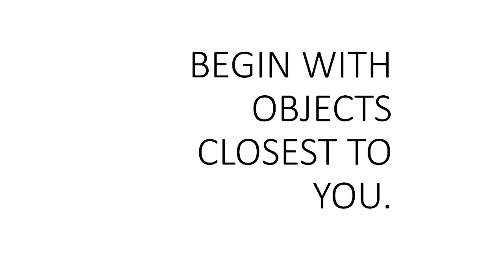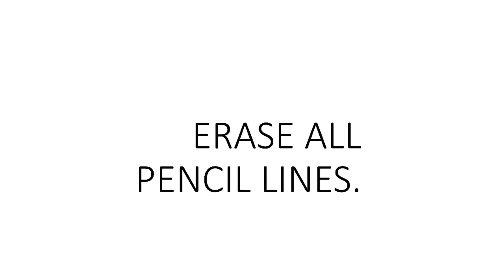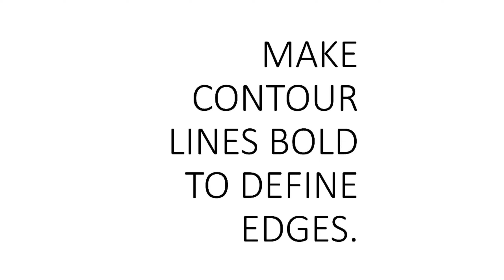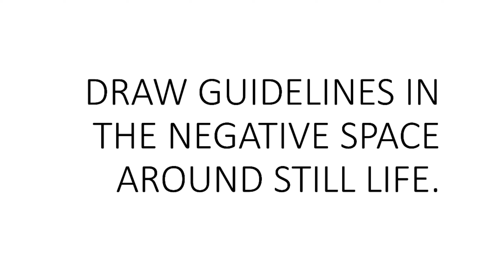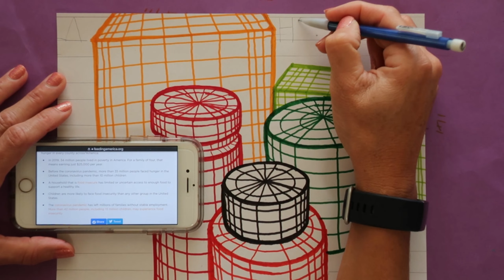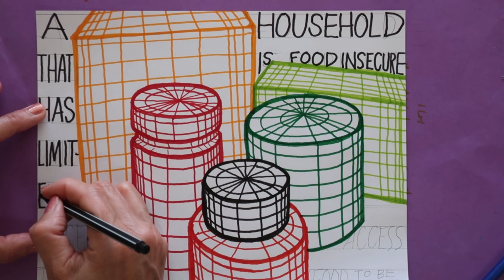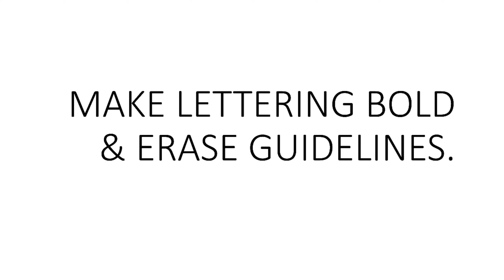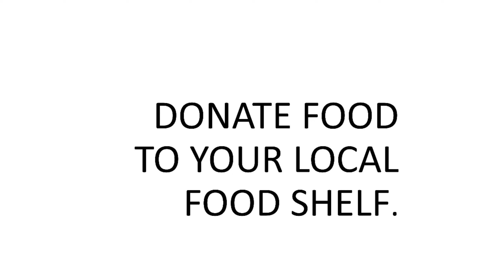Cross Contour Cans & Boxes Step by Step Art Tutorial - Art With Trista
Use cross contour lines to add dimension with this drawing art lesson.